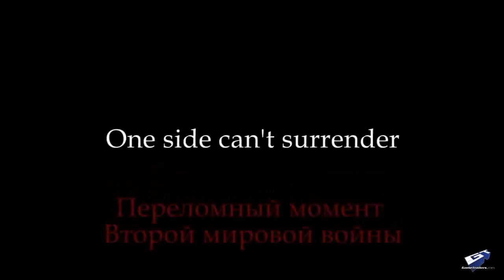Red Orchestra 2: Heroes of Stalingrad - PAX 2010 - Trailer @ HD (!)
Zu sehen gibt es hier von der PAX 2010, sehr nette neue Gameplay-Szenen von Red Orchestra 2: Heroes of Stalingrad. - Sehr sehenswert...

Der Spiel-Release ist am 30. August 2011.

.::::::::: Natürlich wie immer in HD ::::::::.